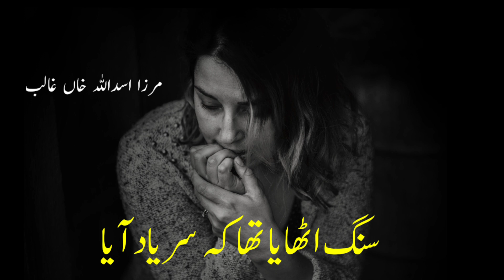Mirza ghalib || best urdu poetry || sukhan kadha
Ghazal : pir mujhe deedha e thar yaad aaya
Poet   :  mirza ghalib
Creator : sukhan kadha
Voice : Abu abraz

Lyrics

Phir mujhe deeda e thar yaad aaya
Dil, jigar thashna e faryaad aaya